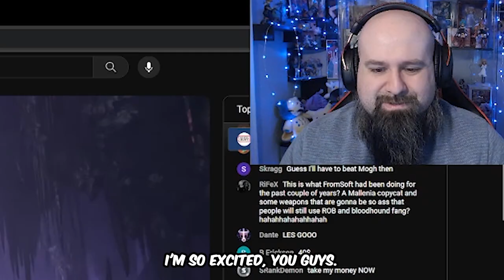THE DLC WE'VE BEEN WAITING FOR! - Elden Ring Shadow of the Erdtree Trailer Reaction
The new trailer for Elden Ring Shadow of the Erdtree finally dropped today and it looks AMAZING! Definitely well worth the wait - check out my reaction to the trailer, along with some talk about when it's releasing, later in the video.